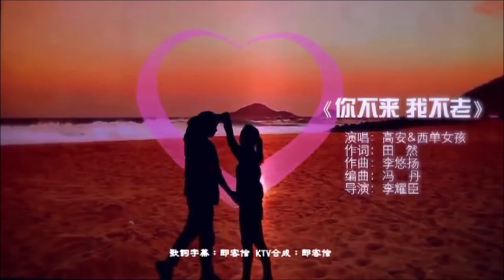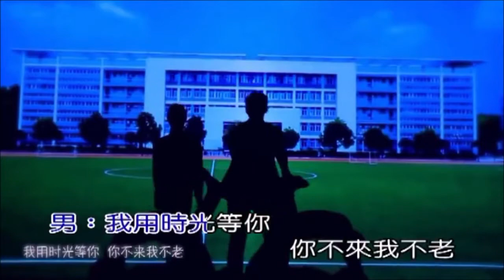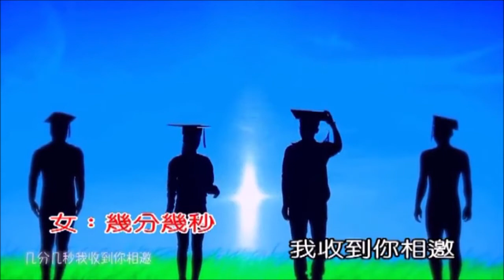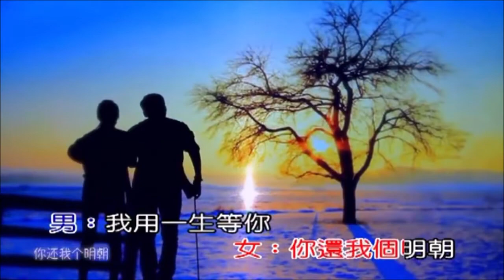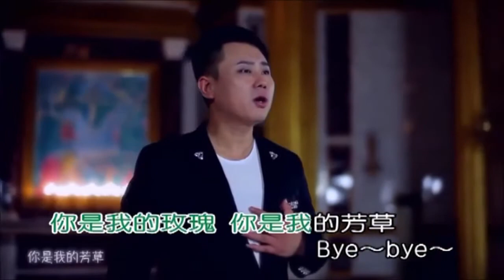你不來 我不老 (karaoke)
你不來 我不老 (karaoke) 你不來我不老-高安+西單女孩 KTV  聽歌聲 按下面連接